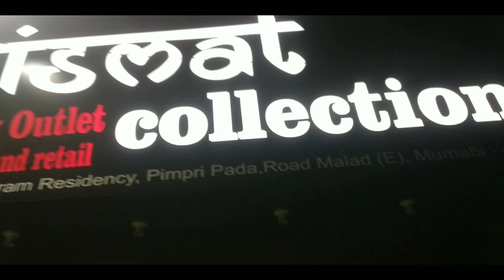Wholesale price jeans Retail me|cottonpant 450, jeans 500|kismat collection| home delivery |shahbaz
Wholesale rate jeans Retail me|cottonpant 450, jeans 500|kismat collection|delivery available|dshehbazz
•ANY QUERY (कोई भी जानकारी) :-
•shop name :- kismat collection
•shop address :- shop no 8, simran recidency, Pimpri pada, Malad - goregaon east , Mumbai.
•calling n visiting time :- 10:30 to 7pm
Hello friends...is video me aap log ko wholesale rate jeans Retail me milegi.. Heavy quality jeans 500rs me funky jeans 650rs me aur cotton pant 450rs me wo bhi free shipping me...